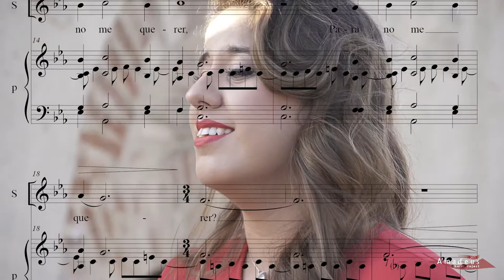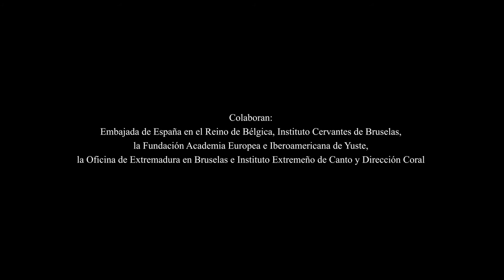«¿Qué razón podéys tener?» · R. García · M. Morán & J. Pérez · CIACC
Juan Vázquez. Remembranzas Líricas
«¿Qué razón podéys tener?» (III)

Música de Rubén García Martín
Mar Morán, soprano & José Luis Pérez, piano

Encargo del Instituto Extremeño de Canto y Dirección Coral
Ciclo de conciertos del Concurso Internacional Amadeus de Composición Coral (CIACC)

*Encargo del Instituto Extremeño de Canto y Dirección Coral al compositor Rubén García Martín.
*Acceso libre a la partitura (ed. InDiCCEx):
Fuente melódica: "La recepción de la lírica popular antigua en la obra de Juan Vázquez" (UEx, 2015)
*Ciclo de conciertos del Concurso Internacional Amadeus de Composición Coral (CIACC). Concierto celebrado en la iglesia de Saints Jean et Étienne aux Minimes de Bruselas (Bélgica).

Producción: Coro Amadeus de Puebla de la Calzada / Amadeus Choir Project & Instituto Extremeño de Canto y Dirección Coral / Extremadura y su Música
Técnico de sonido: Jesús Muela Gallardo
Foto y montaje: César González Bayón

Amadeus Choir Project 2021